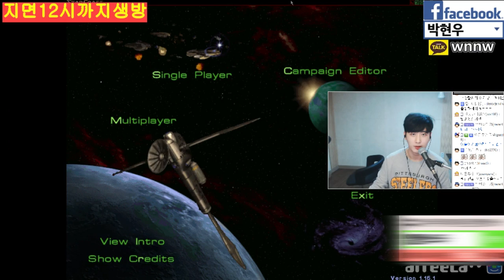[남순][게임방송][16.04.11 방송] 컴퓨터 vs 남순 지면 약 12시간 생방송 (feat. 미쳐 날 뛰고 있습니다.)